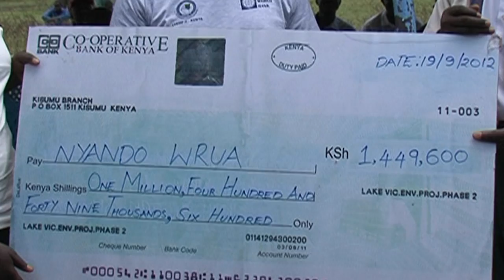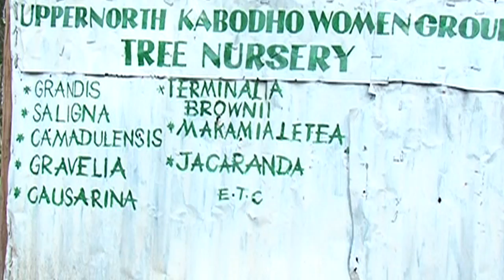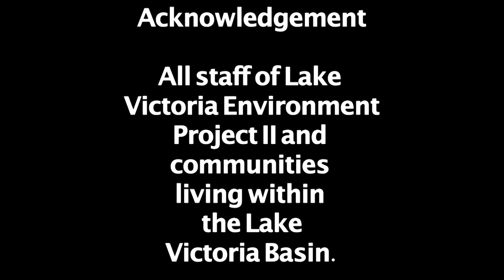community development through lvemp ii kenya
LVEMP II Kenya activity in western Kenya,DFS production